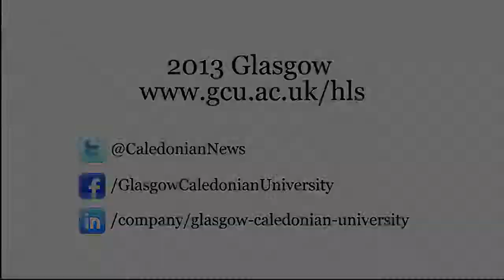Dikano Manyatsa, 3rd year International student, BSc (Hons) Diagnostic Imaging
Botswanan student Dikano talks about GCU's welcoming atmosphere, learning about different cultures and coping with the Glasgow weather.